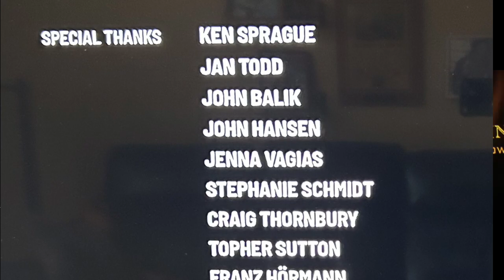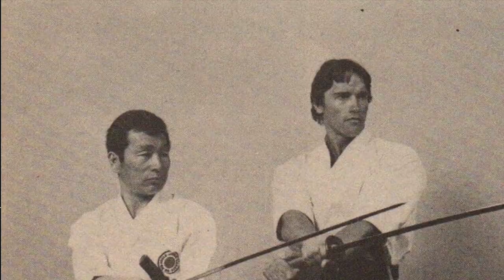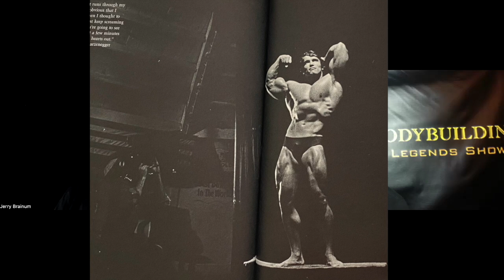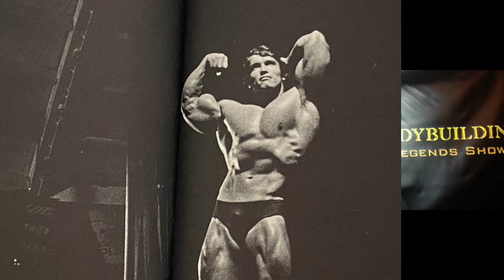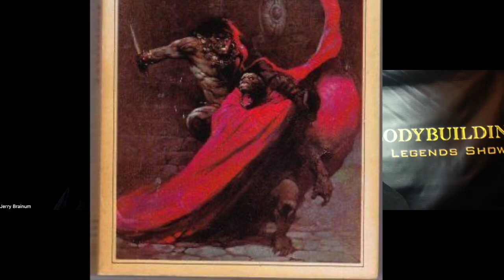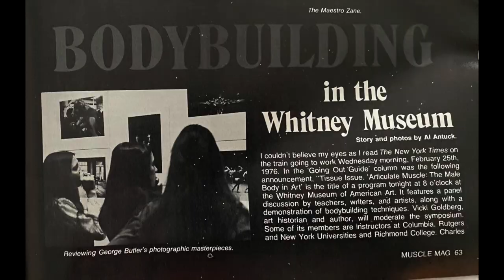Bodybuilding Legends Podcast #273 - "Arnold" Documentary on Netflix, Part One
On this episode of the Bodybuilding Legends Podcast, writer Jerry Brainum is the guest to discuss the new documentary on Netflix called "Arnold". This 3 part documentary series covers the life of Arnold Schwarzenegger in three episodes that talk about his life as an Athlete, Actor and Politician. In Part One of the interview, Jerry and host John Hansen talk about Arnold's movie career from his auspicious debut in "Hercules in New York" (1970) to his starring roles in "Stay Hungry" (1976) and "Pumping Iron" (1977) up to the peak of his career with blockbusters such as "The Terminator" (1984) and "Twins" (1988). Episode aired on June 19, 2023. (Time Stamps below).

Time Stamps:
0:00 - Beginning of Podcast
1:00 - Jerry's thoughts about the "Arnold" documentary
5:40 - Arnold training with Franco
8:50 - Arnold is the greatest success story
13:41 - "Hercules in New York"
15:20 - "Maggie"
18:39 - Lou Ferrigno and "The Incredible Hulk"
20:35 - Arnold's early Hollywood roles
21:40 - How Arnold got the role in "Stay Hungry"
25:10 - Other bodybuilders who tried to act
27:27 - Arnold in the role of Conan
28:00 - Actor or Movie Star?
31:00 - John Milius, director of "Conan the Barbarian"
31:40 - The controversy over the making of "Pumping Iron"
34:08 - The surprising success of "Twins"
36:55 - "I'll Be Back"
37:38 - The circumstances that led to Arnold's movie career
38:40 - Arnold is always learning
40:00 - Arnold and his arrogance
43:00 - Getting older
44:45 - Arnold's relationship with Maria and the kids
47:22 - Arnold's cocky attitude and his popularity
50:10 - Arnold's inappropriate remarks
54:45 - Was the documentary too one-sided?
59:20 - Arnold's feelings for Franco